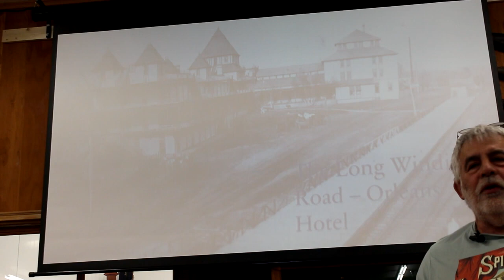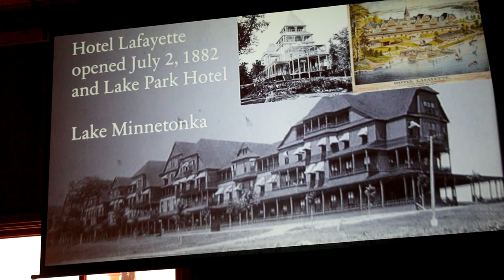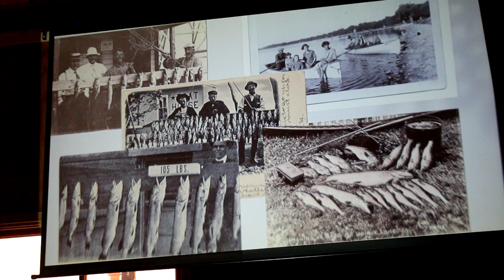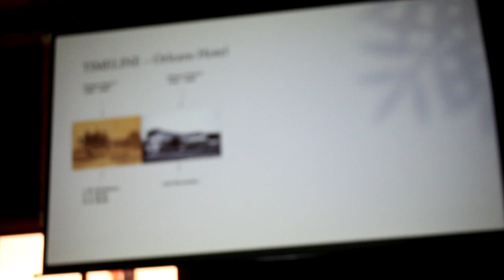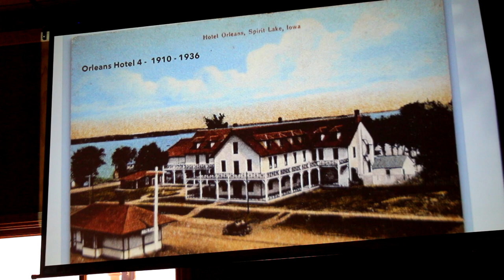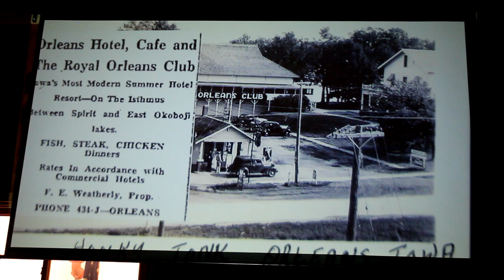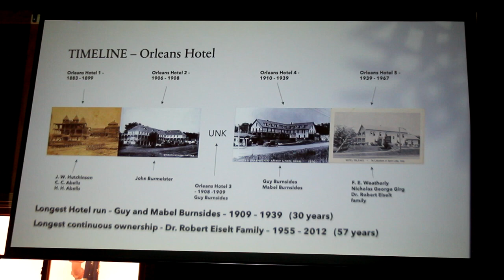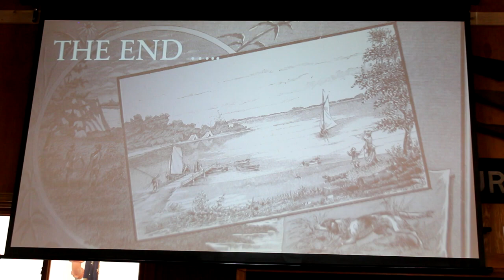The Long and Winding Road The Orleans Hotel Dickinson County, Iowa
The Orleans Hotel - in the same location in five different configurations between 1882 and 2013 - has left a permanent mark on the history of The Iowa Great Lakes and Dickinson County.  John Smeltzer shares stories, photos, and videos of the "Long and Winding Road" of the Orleans Hotel.